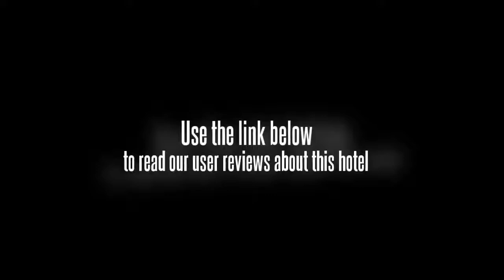Qingdao Sheng Shi Business Hotel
Qingdao Tiantai Stadium and St. Michael's Cathedral Qingdao are within driving distance of the Qingdao Sheng Shi Business Hotel. Tours and other travel arrangements can be booked at the hotel's tour desk. Qingdao city centre is within a 10 minute drive. Guests can take advantage of the available internet access to stay in touch while on the road. Qingdao Liuting International Airport (TAO) is within a 40 minute drive from the hotel.